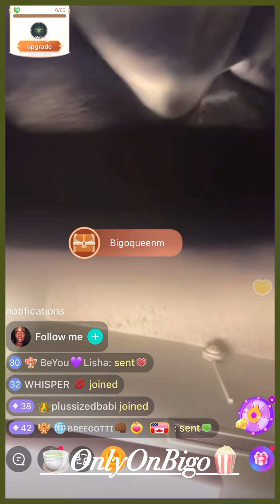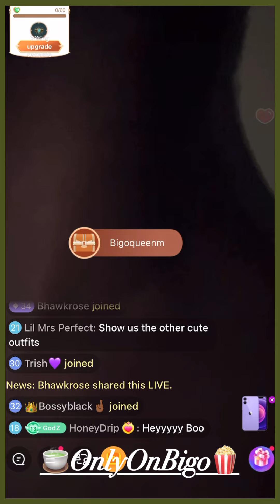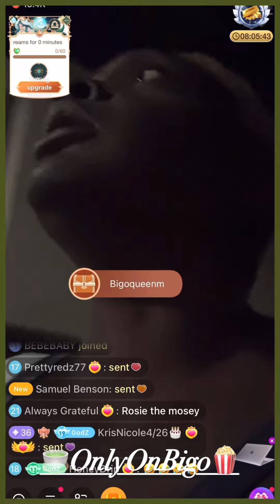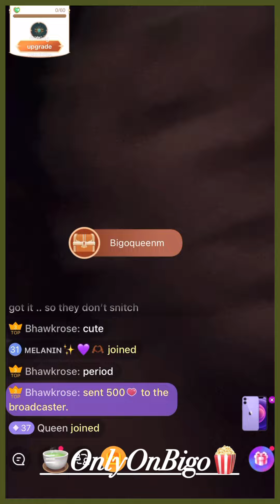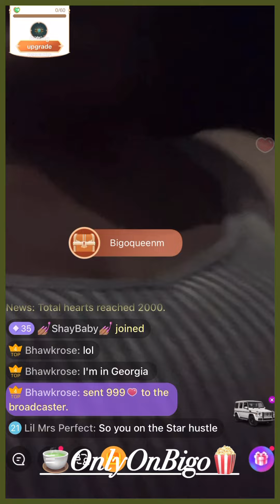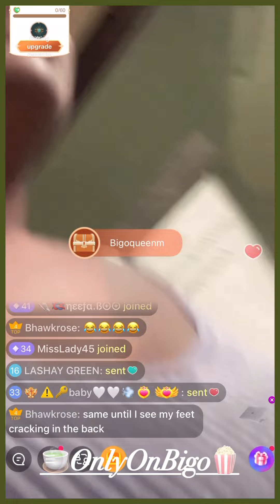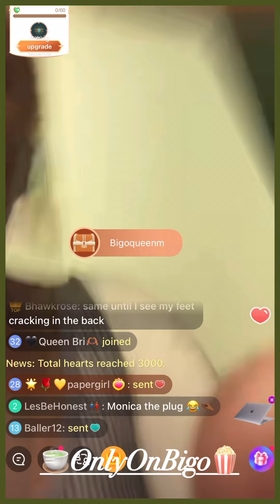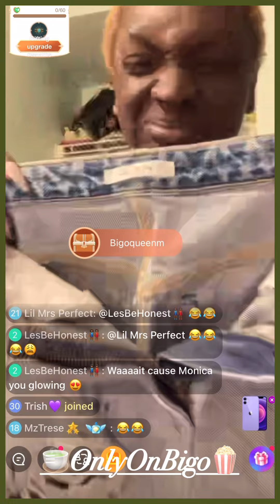Monica Tip Toes Out Of The Shelter To Smoke/Shows Her New Clothes & More